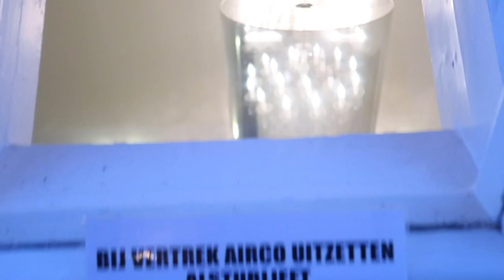EN TOEN WAREN WE OPEENS IN.....- Een dag in het leven (afl 38)